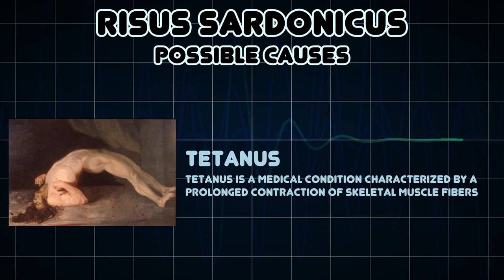Risus sardonicus (Medical Symptom)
Possible causes of Risus sardonicus (Medical Symptom)

Risus sardonicus or rictus grin is a highly characteristic, abnormal, sustained spasm of the facial muscles that appears to produce grinning